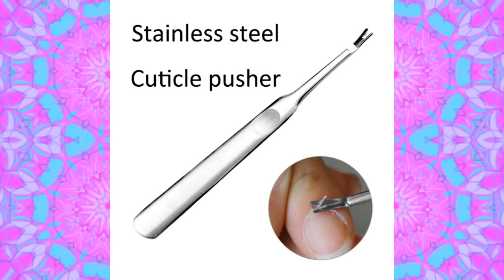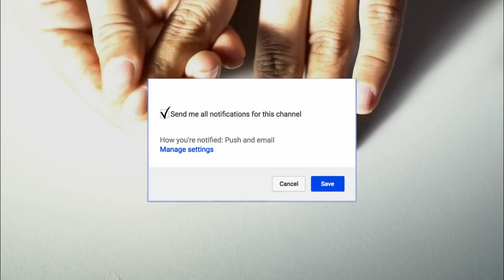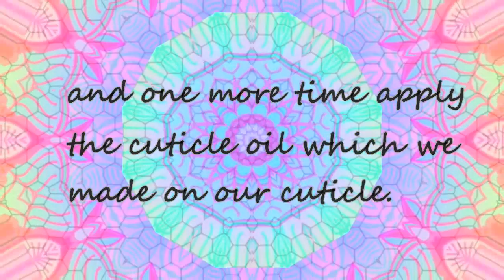How to grow your nails fast at home in 3 days | FASTER l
Hi, guys, this video is all about how to grow your nails fast at home in 3 days

how to make nail oil  :

things needed are

1.coconut oil
2.vitamin e

mix all the things

and then push your cuticle  with a cuticle pusher

do this for 3 days in the morning and in the night when u will get time u we have your nail growth in 3 days.
but for someone, it may tack 5 to 10 day.

BYE ✋